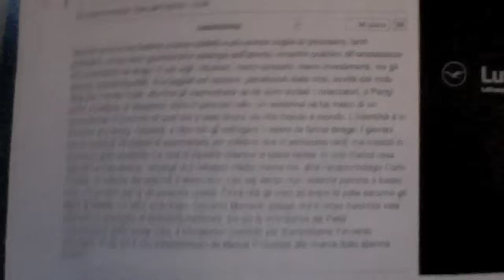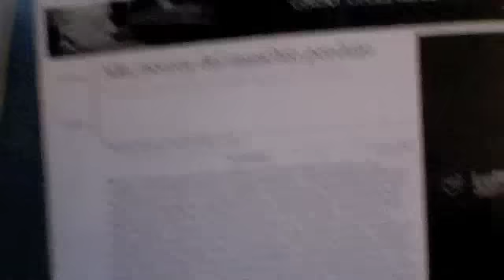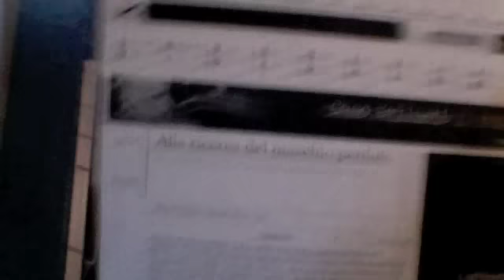Alla Ricerca del Maschio Perduto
L'intellettuale Marcello Veneziani ha pubblicasto sul "il Giornale.it" del 8 dicembre 2012 l'articolo intitolato "Alla ricerca del maschio perduto" nel quale lamenta il calo della natalità causata da una dichiarata diminuzione degli spermatozoi nello sperma maschile - Ma non si riflette sul fatto che il nostro pianeta è già superpopolato